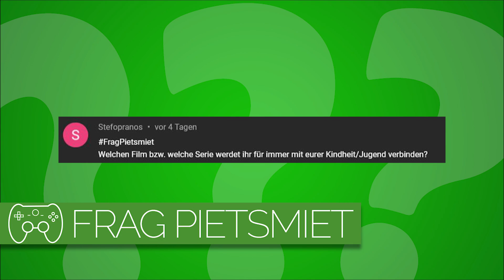Welche Serie verbindet ihr mit eurer Kindheit? | Frag PietSmiet #2636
Gibt es einen bestimmten Film/eine bestimmte Serie?